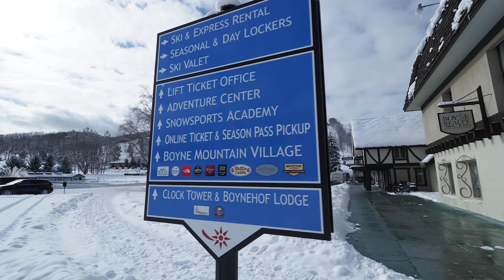Vacation with Northern Michigan Escapes at Springbrook Hideaway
Our 5-bedroom, 4bathroom Springbrook Hideaway has been recently updated and it is the perfect destination for your Golf or Ski Trip! We're located just over a mile to the Springbrook Golf Course, right on the outside of the 12th hole! Not to mention, we are just a short drive to the Boyne Mountain Resort.
Bring your snowmobiles for the winter and your golf clubs for the warmer months. Marked snowmobile trails are right out the door! And don't forget to join us for our annual Morel Mushroom Festival. Or you can simply hunt for morel mushrooms at our home.  The best season for morel mushroom hunting is March through May.
Split into two separate levels, you'll find a full kitchen and living rooms on both floors!  The lower level features 2 bedrooms with 4 queen beds and 2 full baths. The upper level features a Master Suite with a king bed and bathroom and the 2nd bedroom entails a queen bed. Plus, a bunk room!
While we do our best to have the driveway plowed, salted and sanded during the winter months, a 4WD/AWD vehicle and/or winter tires may be necessary for full use of the driveway.
*3-night minimum stay during the Winter Season and Holidays.
**Master bedroom fireplace is a “non working fireplace”.

All videos produced with appropriate permissions by
Brook Walsh Broker/Owner of Northern Michigan Escapes